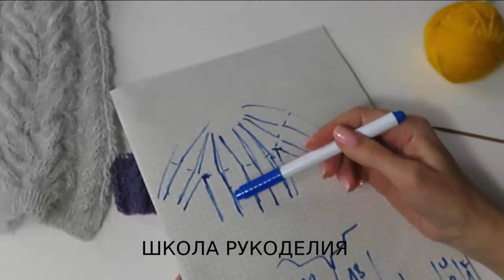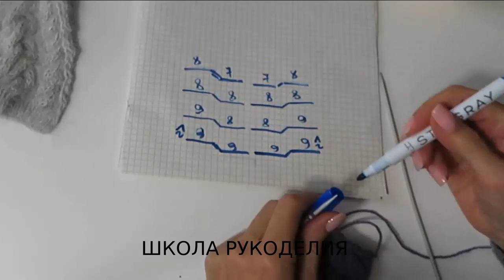ПО МОТИВАМ МОДЕЛИ ОТ БРУНЕЛЛО КУЧИНЕЛЛИ